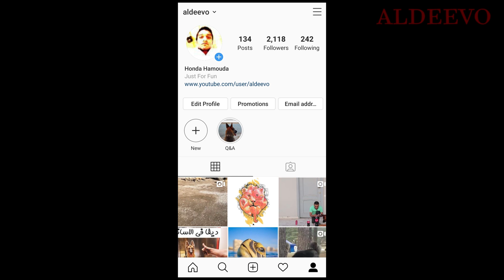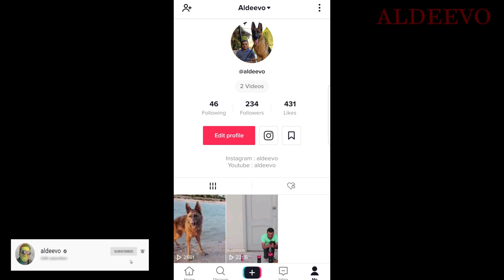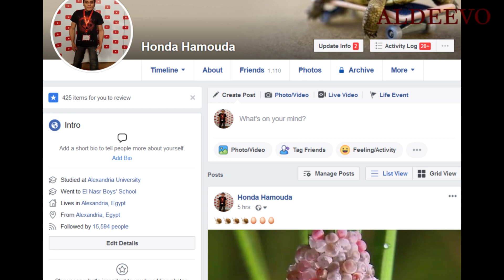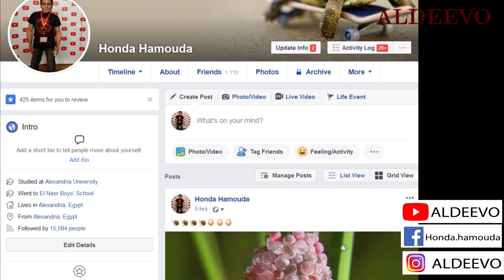لية جوزت ديفا لكلب من غير ورق و بيديجري !! ؟؟